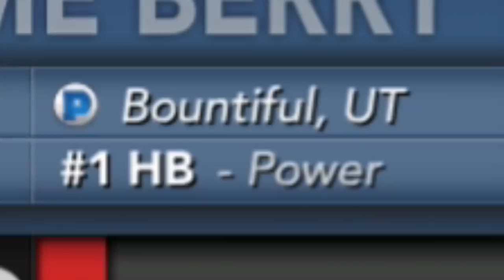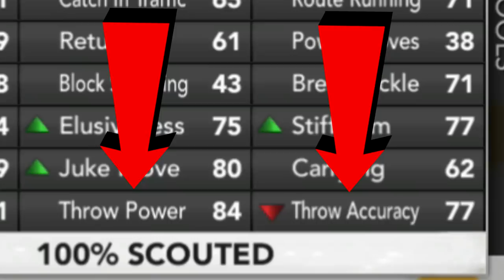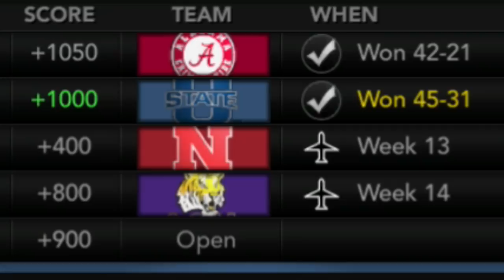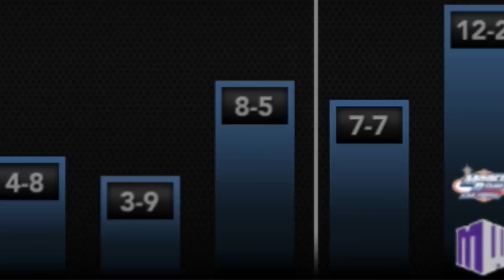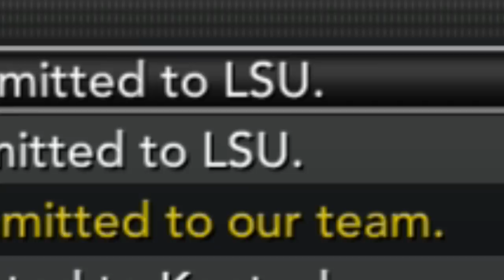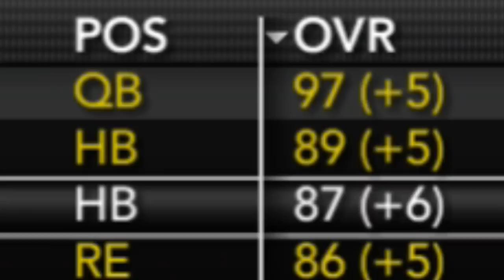One of The Most Broken Prospects + Huge Training Improvements | NCAA 14 Ultra Rebuild Pt. 11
MERCH!!

Much Love